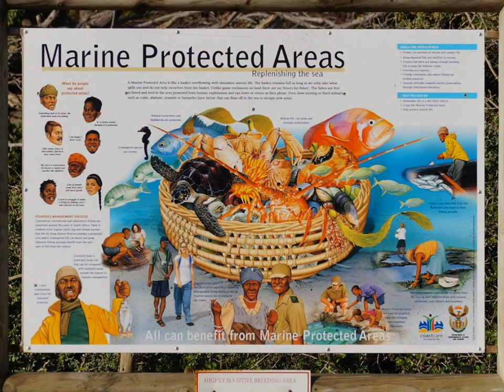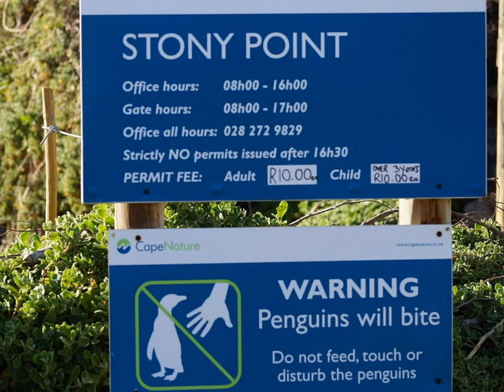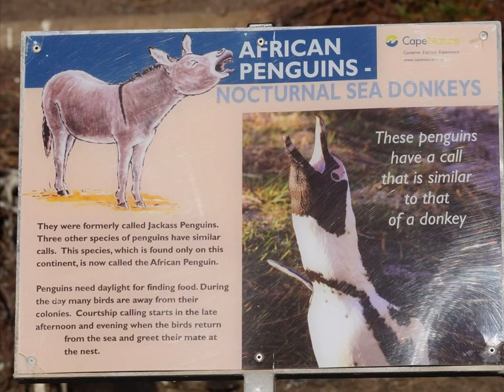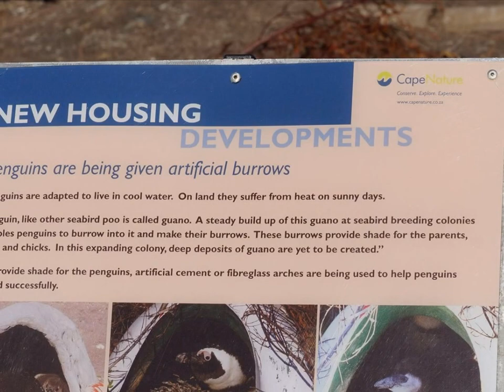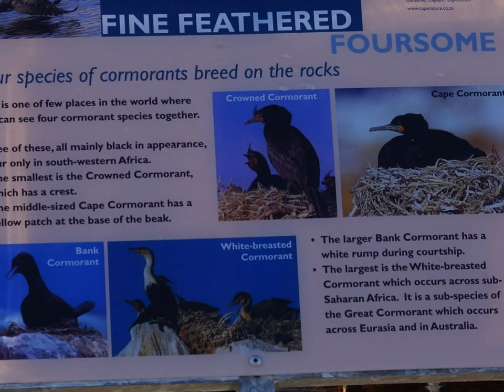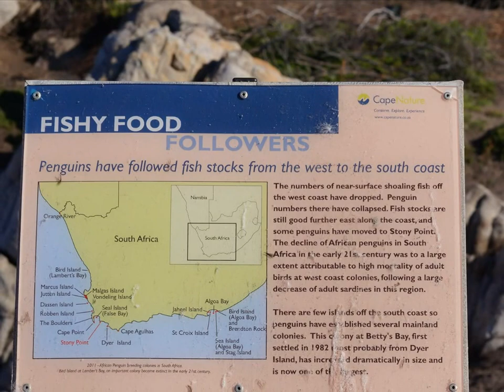BettysBaai - Colónia de Pinguins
Região de Cap Town - colónia de Pinguins.